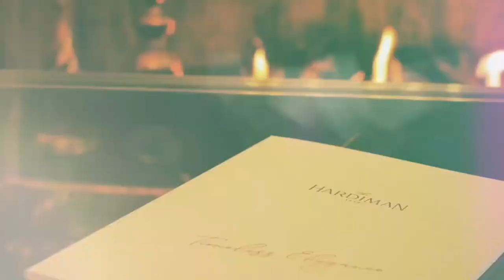Wedding Showcase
Mandy Maher takes a tour behind the scenes at The Hardiman to talk to the Wedding Team